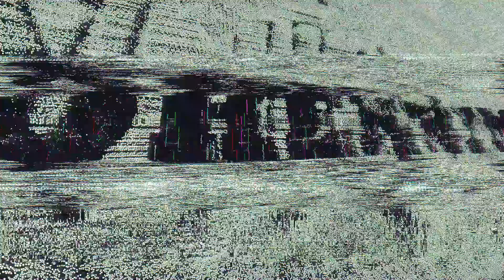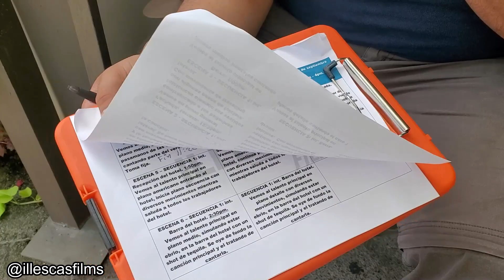MI PRIMERA VEZ en RODAJE de VIDEOCLIP | Detrás de cámaras con Arodz 527 - "Yo soy Mexicano"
Esta vez les traigo algo diferente en el canal, ¿Cuantas veces hemos visto videos oficiales de canciones de rap en internet? Supongo que muchas, seguramente existen varias personas que se han preguntado como es el proceso de grabación, si es fácil, rápido o complicado y tardado, esta vez, fuimos invitados a un rodaje de un videoclip musical, y más o menos pude captar algunas grabaciones, y con la intención de enseñarle a ustedes como es el proceso de manera general y resumida, te traigo este “Detrás de cámaras”, por lo que te invito a que te pongas cómodo, te lances por tu botana y bebida favorita, para ver… el siguiente video.

Documental.

argentina, colombia, mexico, españa, venezuela, chile, ecuador, bolivia, peru,  estados unidos